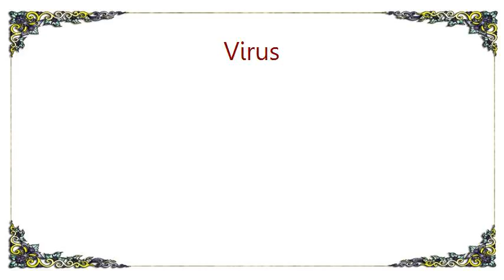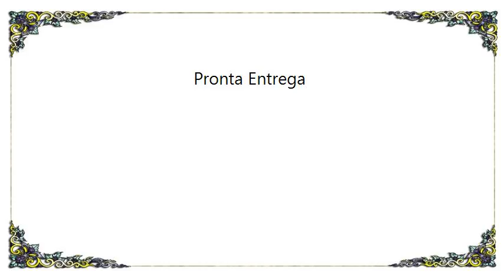Virus - Pronta Entrega Lyrics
[Lyrics Virus - Pronta Entrega]
Recordando tu expresión,
vuelvo a desear,
esas noches de calor
llenas de ansiedad.

Sofocado por el sueño why la presión,
busco un cuerpo para amar.
La distancia va perdiendo su espesor,
pronta entrega por favor.

Me puedo estimular
con música why alcohol,
pero me excito más
cuando es con vos
siento todo irreal.
siento todo irreal.